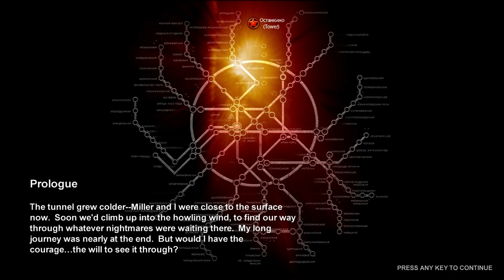Metro 2033 Intro Level PC HD 1080p radeon 5870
Specs:
AMD Phemom II X6 1090T Black Edition @ 3.2gHz
MSI 870A-G54 Motherboard
8gb Corsair Dominator DDR3 1333mhz RAM
XFX Radeon 5870 1gb video card
Crucial CT128M225 128GB SSD